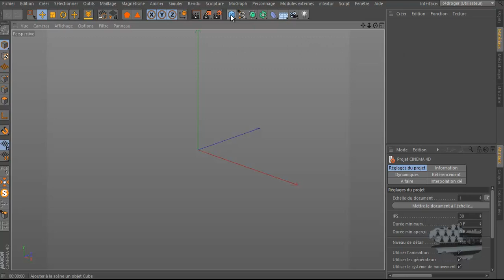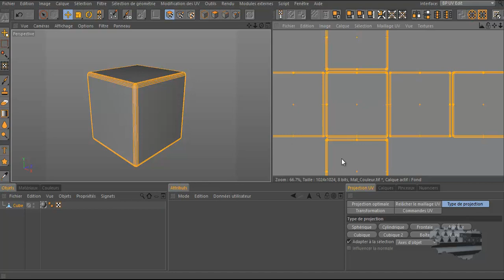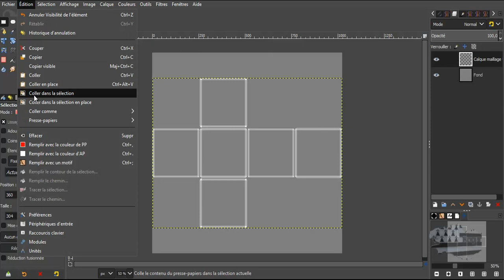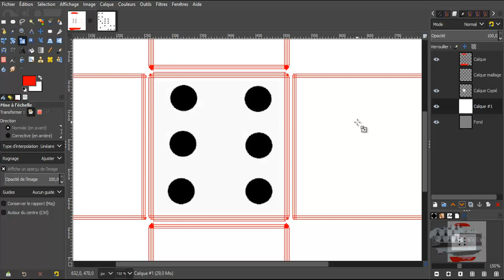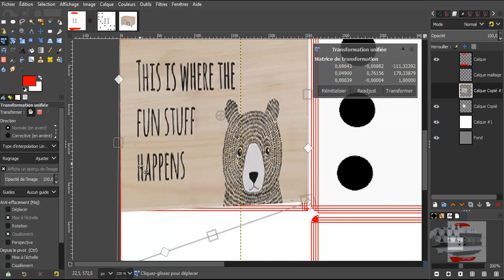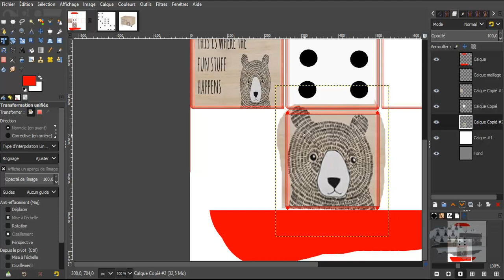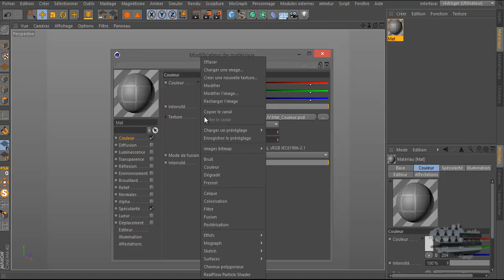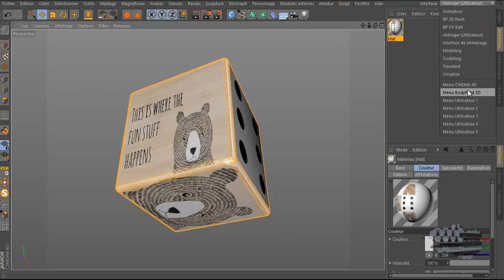tuto c4d BP UV Edit texture sur un cube